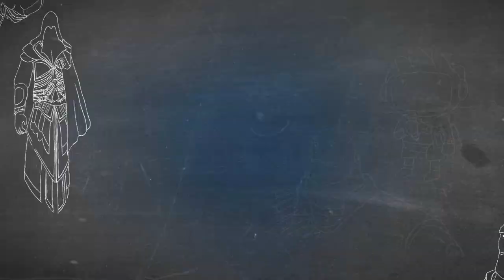Dark Souls II: Scholar of the First Sin Walkthrough | Part 10: Iron Keep Rage